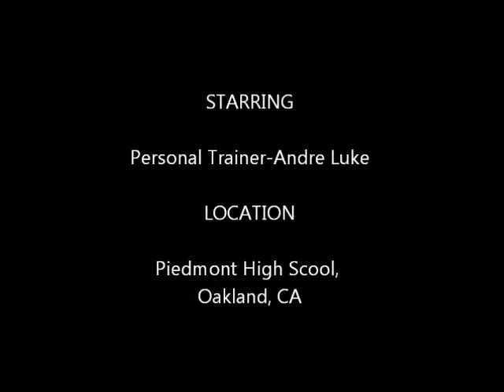Dre Obstacle Course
Luke here. I did a Body Mechanix event called the Obstacle Course which was down a 100 yards of a footbal field full of crazy exercises. Pretty much like a crossfit course being timed. It was crazy, but fun.